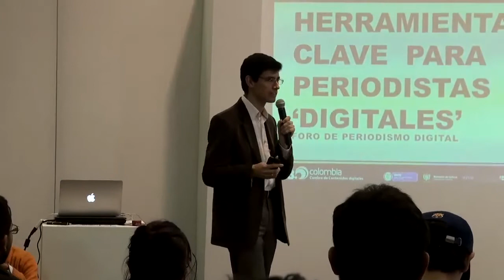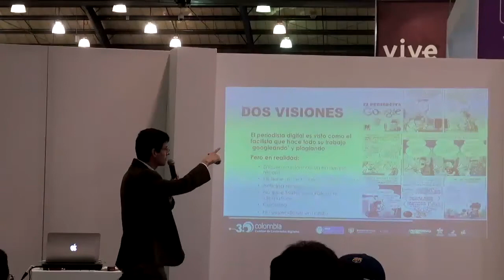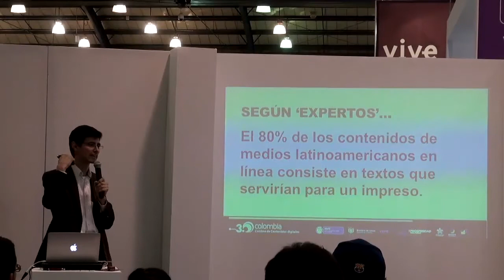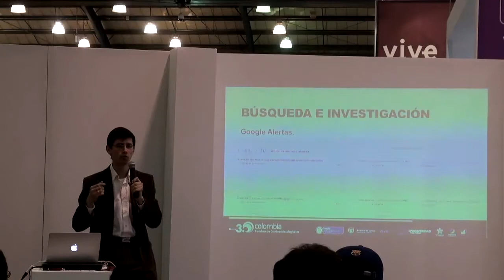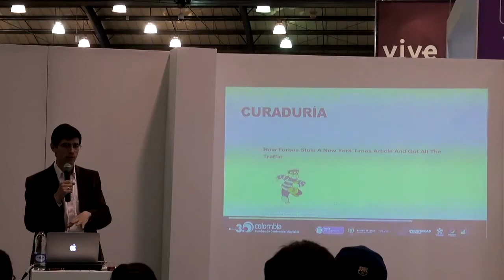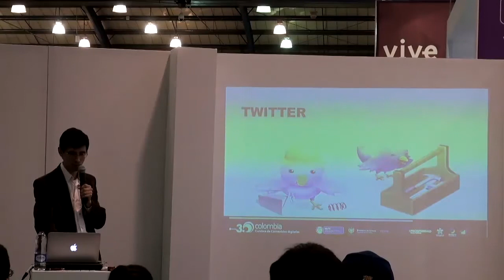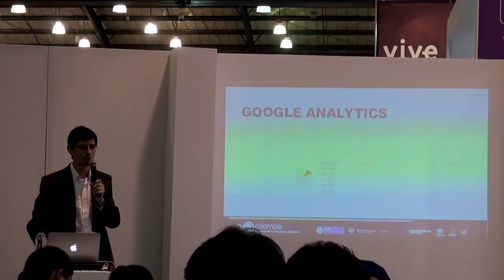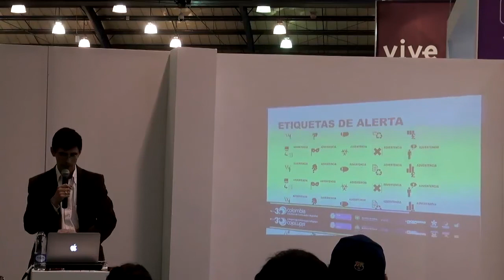Mauricio Jaramillo: Herramientas tecnológicas clave para periodistas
Periodista colombiano especializado en periodismo tecnológico y digital, con 15 años de experiencia en el cubrimiento de temas de Internet, sociedad de la información, tecnología y negocios. Actualmente es el director para Colombia del Observatorio de Comunicaciones Digitales, OCD Iberoamérica, lidera proyectos editoriales en Internet de la revista ENTER.CO, colabora en medios como Semana, Dinero y Diners, y da conferencias y talleres sobre periodismo, periodismo digital, Internet y tecnologías de información aplicadas a distintos campos, en Colombia y Latinoamérica. Recientemente obtuvo el Premio al Mejor Comunicador Iberoamericano en los Premios de Internet 2012 digitales.